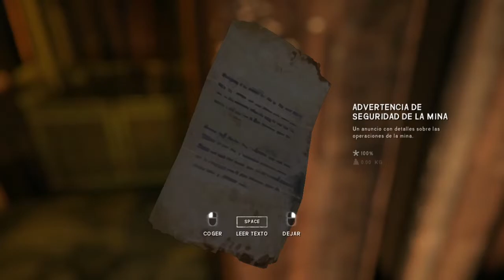The Long Dark: Wintermute -- #33 Buscando Detonadores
The Long Dark ofrece una experiencia de exploración y supervivencia que desafía a los jugadores a pensar por sí mismos en territorios fríos y
salvajes tras las consecuencias de un desastre geomagnético. Aquí no hay zombis, solo tú, el frío y cualquier amenaza que la madre naturaleza
pueda presentarte.